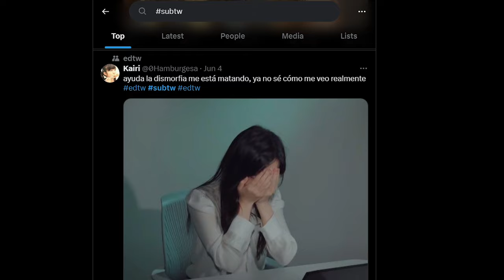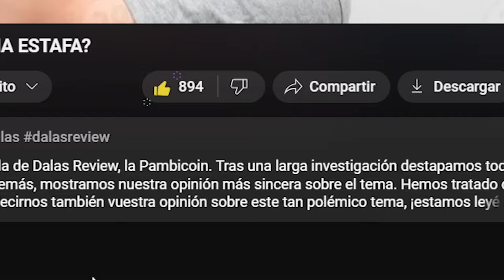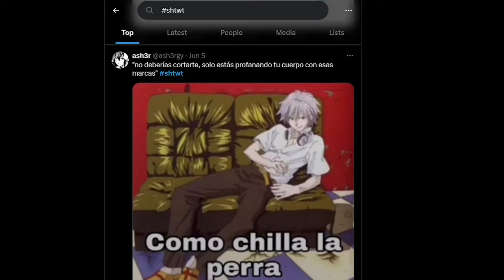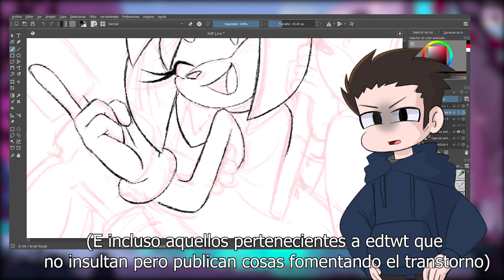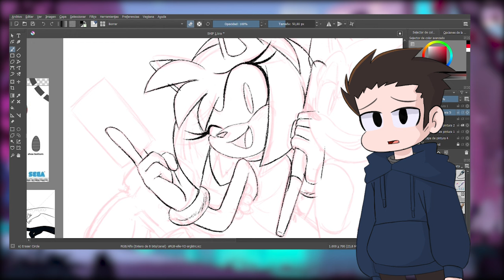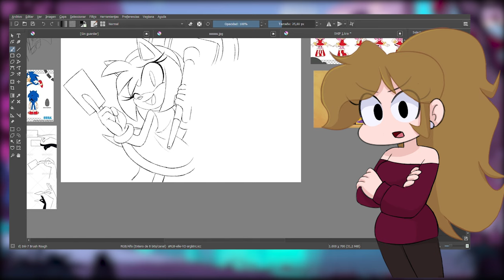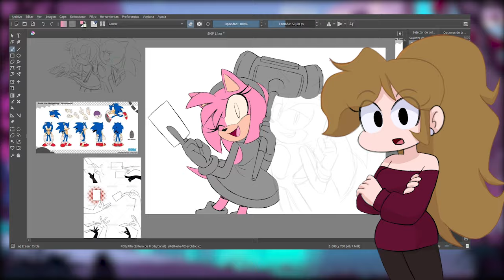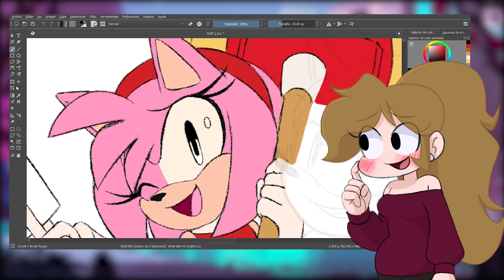LA AN0REX14 ESTÁ BIEN SEGÚN TWITTER (edtwt, shtwt...)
En este vídeo hablamos sobre subtwitter, una serie de comunidades de Twitter (X) las cuales comparten contenido muy peligroso y que deberían ser totalmente prohibidas por ello, sin embargo, Twitter las está permitiendo e incluso recomendando en el feed. Hacemos un análisis de las diferentes subcomunidades (edtwt, shtwt, etc...) y mostramos nuestra opinión más sincera sobre el tema. Hemos tratado con mucho cuidado este tema tan delicado y esperamos que con este vídeo todas aquellas personas que sufran de primera mano alguno de los problemas nombrados en el vídeo puedan tratarlos y buscar una solución saludable.